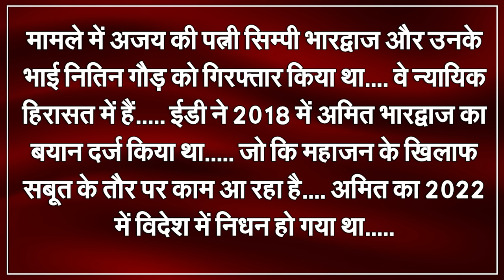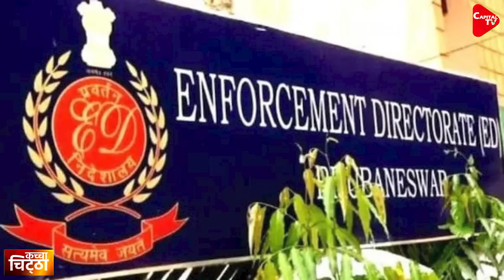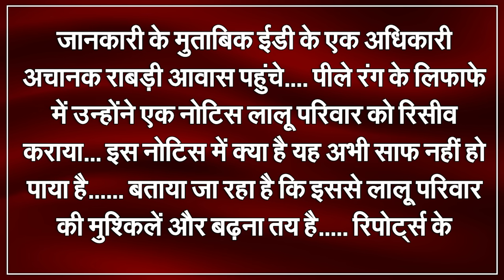ED's Action Created Ruckus, Property Worth Rs 36 Crores Attached | Capital TV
The FIR was lodged following former Jammu and Kashmir Governor Satyapal Malik's claim that he was offered a bribe of Rs 300 crore to clear files, including awarding contracts for the Group Medical Insurance Scheme for government employees.